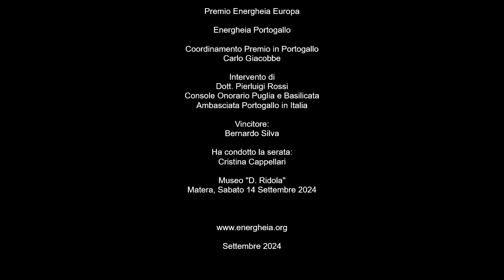La Cerimonia di consegna del Premio Energheia Portogallo 2024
Matera, Sabato 14 Settembre 2024 - Museo "D. Ridola"

Premio letterario Energheia XXX edizione

Le immagini della cerimonia di consegna del Premio letterario Energheia Portogallo